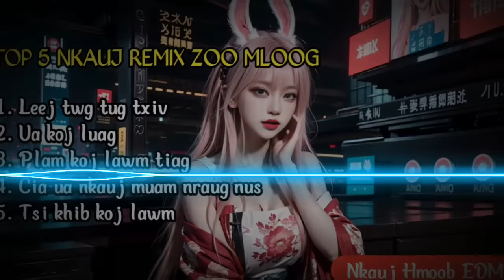Top nkauj hmoob Remix hay nhất 2024 - Leej twg tug txiv Remix || Nkauj Hmoob EDM